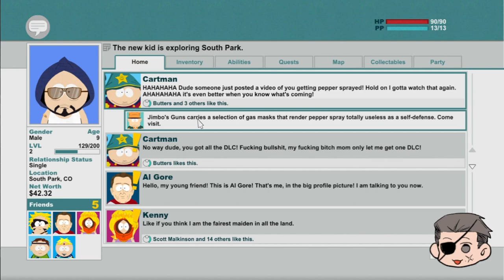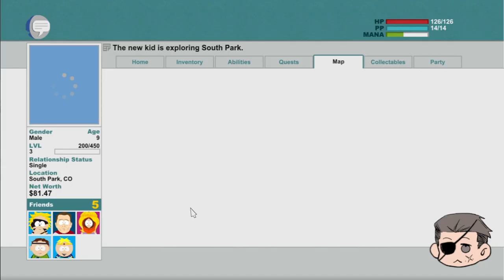TOP G SPREMAN BIJEMO NARKOMANE UPAD U SKOLU - South Park: The Stick of Truth ep 2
🎮 Igrica: South Park: The Stick of Truth
🤣 Žanr: RPG, Humor
🕹️ Platforme: PlayStation, Xbox, PC
👥 Glavni likovi: Stan, Kyle, Cartman, Kenny

Opis videa:
Dobrodošli u South Park! Danas se upuštamo u nezaboravnu avanturu uz South Park: The Stick of Truth. Pridružite nam se dok istražujemo ovaj smešni i šarmantni svet, susrećemo se sa poznatim likovima i rešavamo sulude zadatke.

🚀 **Ne zaboravite se pretplatiti i pritisnuti zvonce kako biste ostali u toku sa najnovijim gaming sadržajem!